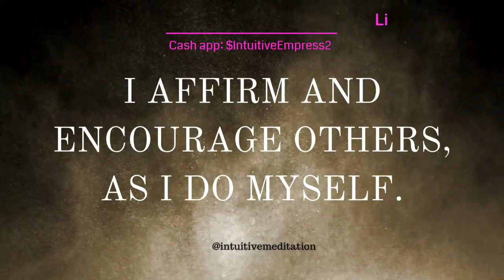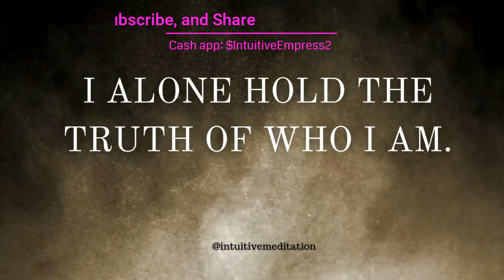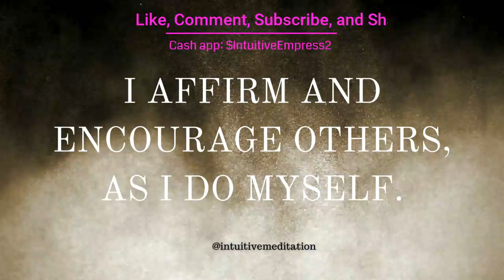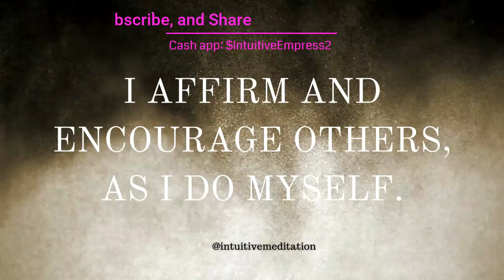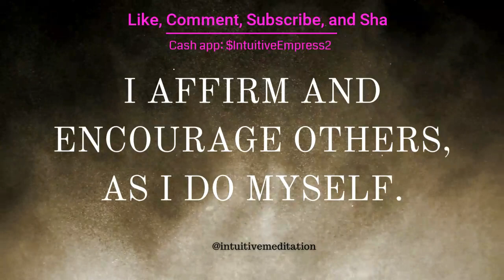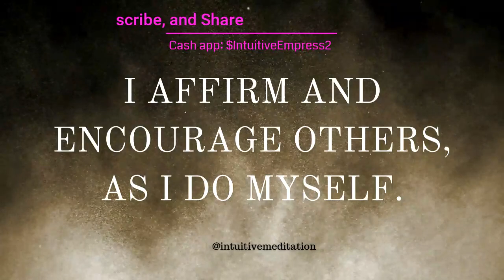5 minute Morning Motivation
Welcome to Intuitive Meditation

Intuitive Message of life, love, career/finance, and more.

This 5 minute video will reprogram your mind and affirm that you make the best decisions for your life. Trust you intuition and watch you effortlessly manifest great things.

Play this video as often as you need. Repeat the affirmations on the screen. Remember to breath deeply at the last affirmation "I affirm that I encourage others as I do myself."